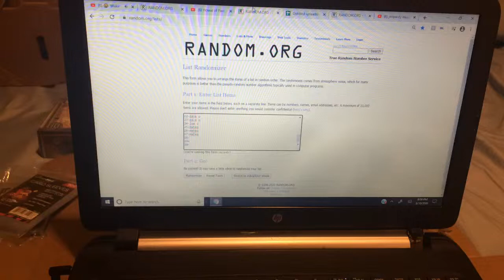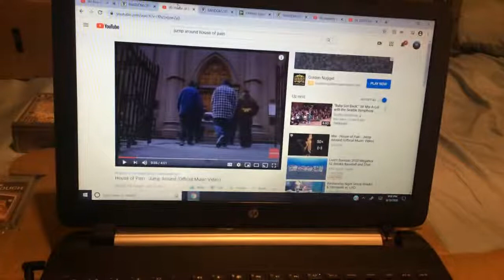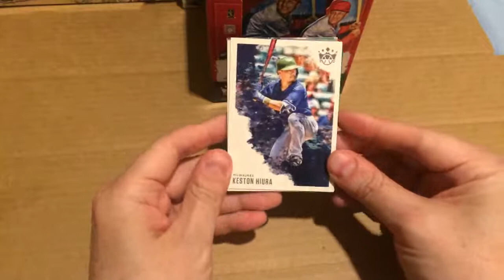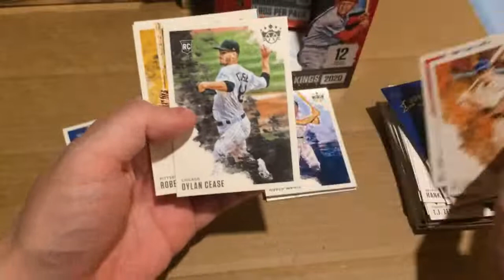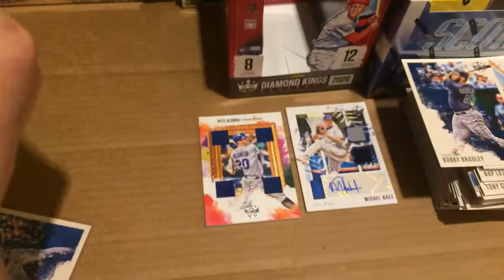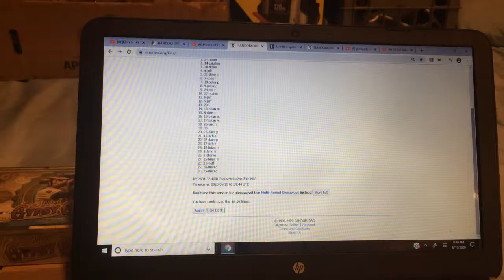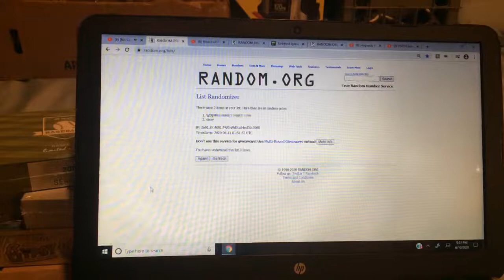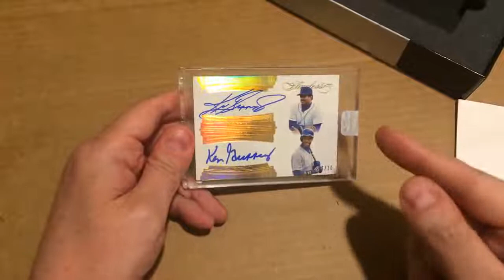2020 Diamond Kings BRAND NEW release! Box Break!